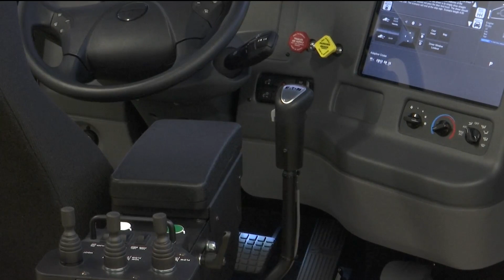Training Future Workers